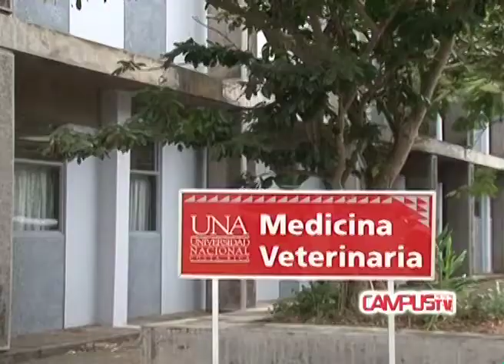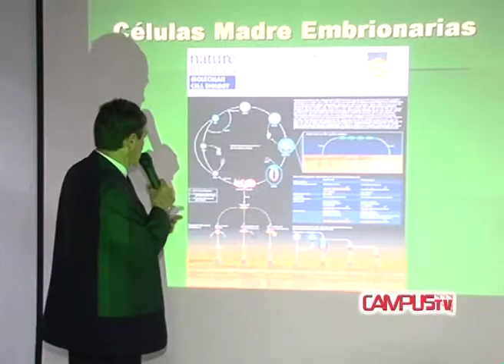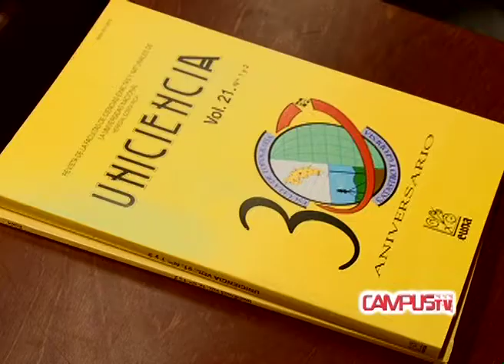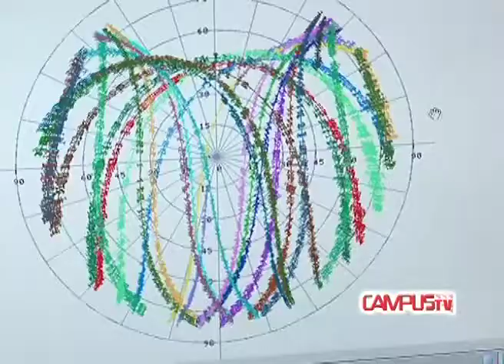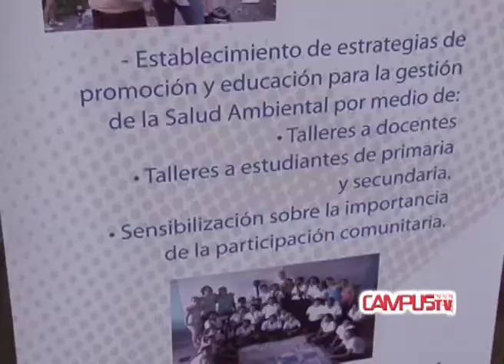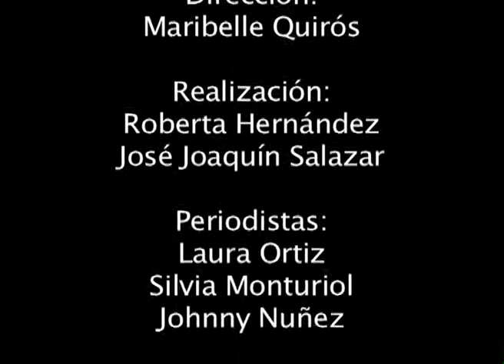Campus TV Agosto 2011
Invitamos a la comunidad universitaria a disfrutar del micro noticiero Campus TV.

Este producto audiovisual, exclusivo para internet, recopila los acontecimientos más importantes que se llevaron a cabo en la Universidad Nacional durante el mes de Agosto.

Contiene la siguiente información:

• Agua de lluvia, entre el desastre y la esperanza.
La misma lluvia que provoca inundaciones en la comunidad de Sixaola, es la clave para abastecer de agua potable a sus pobladores.
• Nuevo centro internacional para procesar datos satelitales.
Ubicado en la ETCG-UNA
• Esperanza regenerativa.
La regeneración de tejidos mediante el uso de células madre podrá realizarse en nuestro país gracias al nuevo Laboratorio de Terapia Celular del Hospital Veterinario de la Escuela de Medicina Veterinaria de la UNA, inaugurado el pasado 12 de agosto.
• Campus Núñez estrena residencias estudiantiles.
Con capacidad para albergar a 38 jóvenes y acondicionada según la Ley 7600, una moderna residencia estudiantil fue inaugurada, el 3 de agosto, en el campus Benjamín Núñez de la UNA, en Lagunilla de Heredia.
• II Temporada UNA Danza Joven.
El proyecto UNA Danza Joven de la Escuela de Danza de la Universidad Nacional se consolida como el laboratorio artístico de maestros, coreógrafos y estudiantes, que comunican el sentir del movimiento de la UNA.